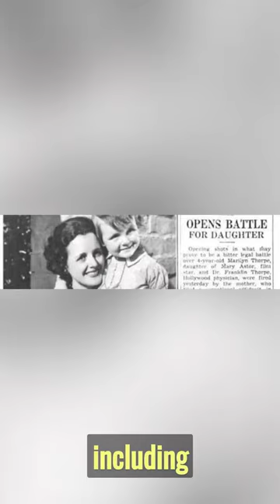Remembering Mary Astor